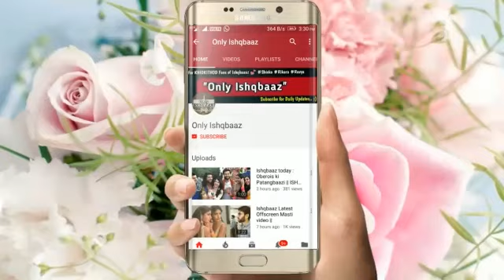ISHQBAAZIAN LATEST OFFSCREEN PICTURES | ISHQBAAZ LATEST UPDATE !!